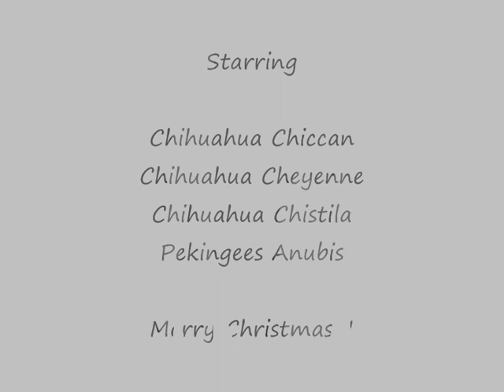Chihuahua Christmas Elfs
Dancing with the Chihuahua Christmas Elfs